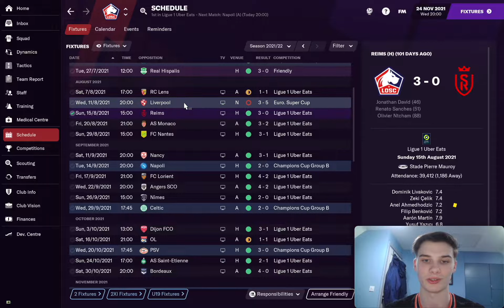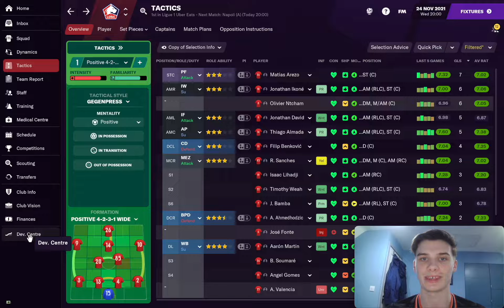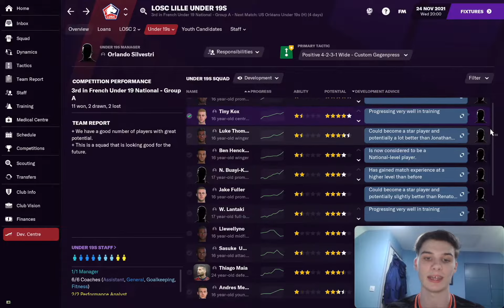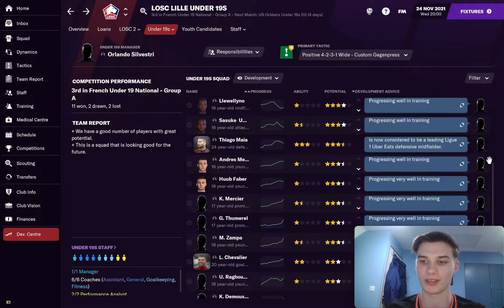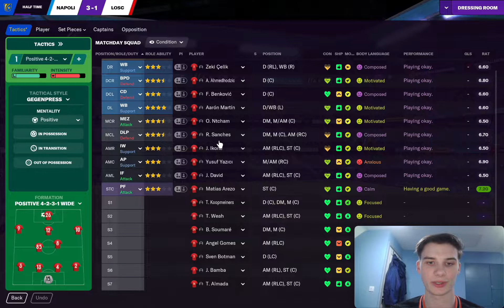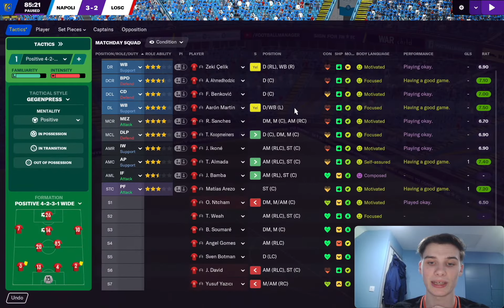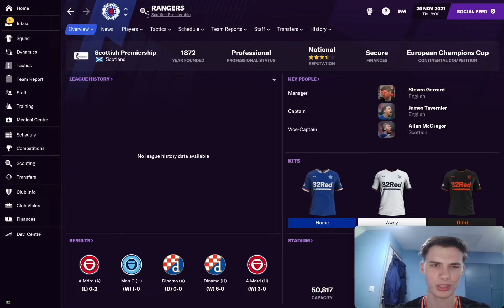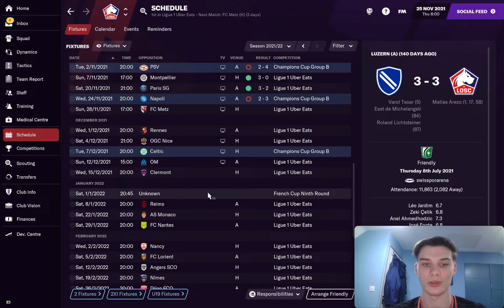Champions League Here We Come! | Lille Legends | Part 8 | Football Manager 21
Welcome to my new Lille save in Football Manager 2021, the second FM21 series on this channel!

In this video we play Napoli in the champions league, discuss our amazing form and look at our new corp of youth intake channel viewers!

With the aim of winning the champions league with Lille, it will be a challenging save but a fun one! Big thanks to all of you who watch this video, whether you're new or have been here from the start.